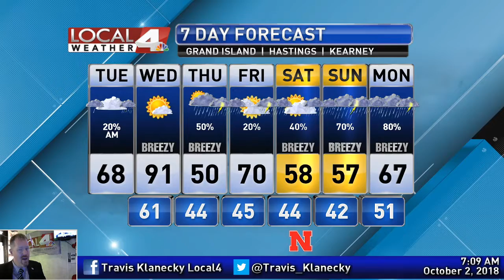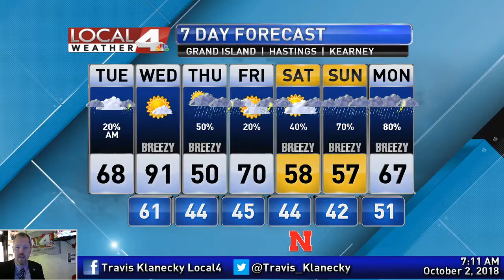October 2, 2018 Weather Briefing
We'll be dealing with some big day to day temperatures changes in the coming days. And a lot of rain could be on the way too.